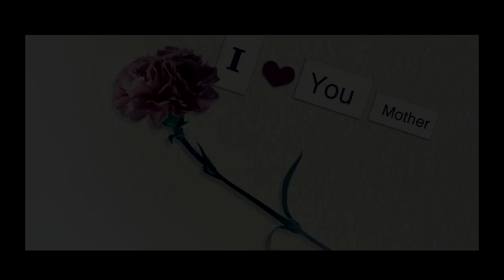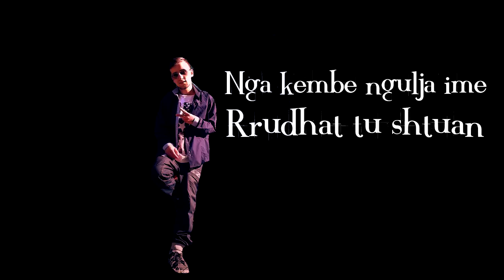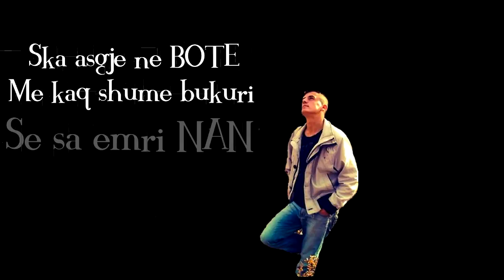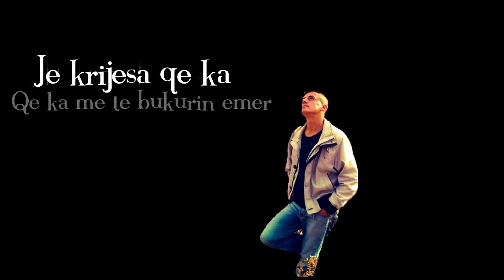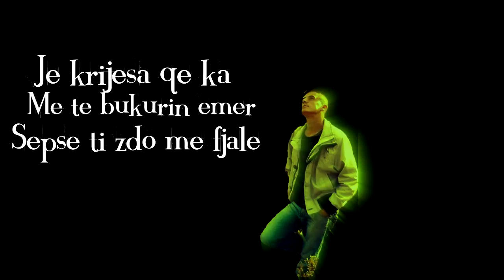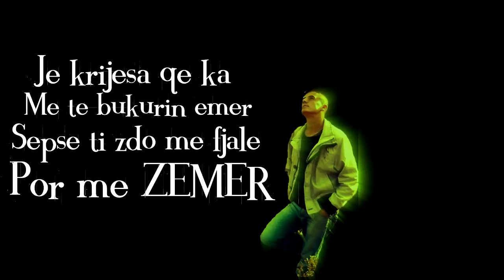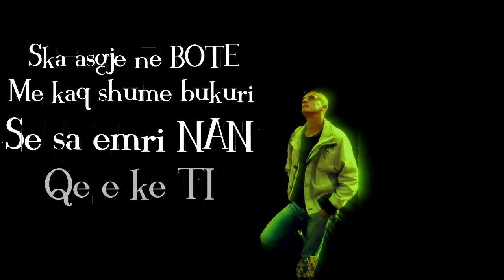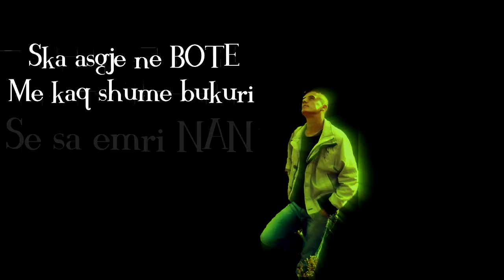OLLGJIAR - Per Nenen time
Singer/Ollgjiar
Lyric/Ollgjiar
Music/Remake
Mic&Rec/D RecordZz ProductiOn